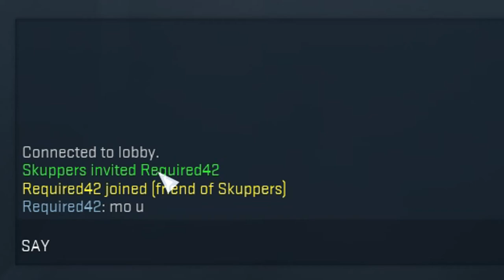INSANE COLLATERAL!!! (CSGO Funny Moments)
I'm a collateral GOD!!

SOCIAL MEDIA!

skupperssss